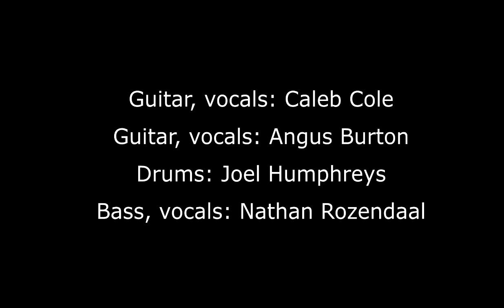Monks last day